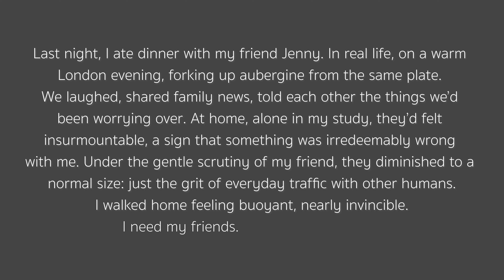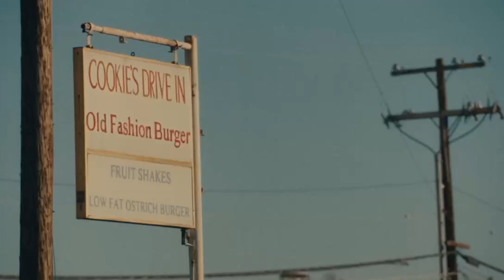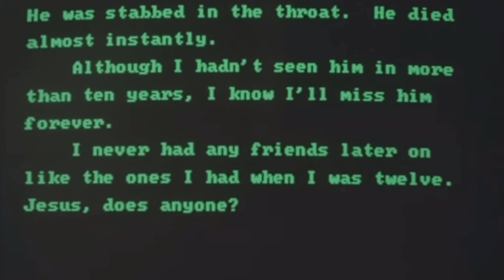"I need my friends. I bet you need yours."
movies/clips featured:

Once
Euphoria
Straight Up
Ladybird
Inside
Her
being alooooneeee more than usual - dodie
The Edge of Seventeen
Eighth Grade
Fleabag